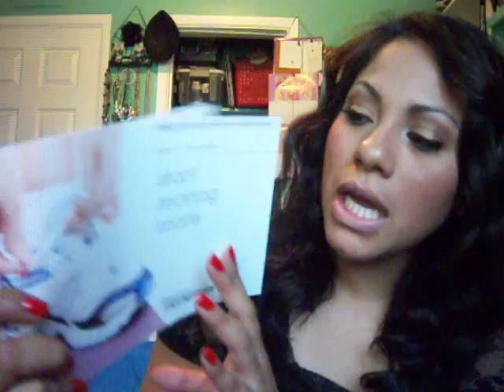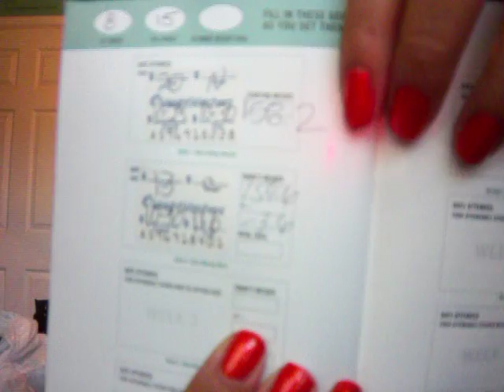Weight Watcher Weigh In #2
I first week weighed in at 158.2
this week I weighed in at 154.6
I lost 3.6 pounds woot woot!